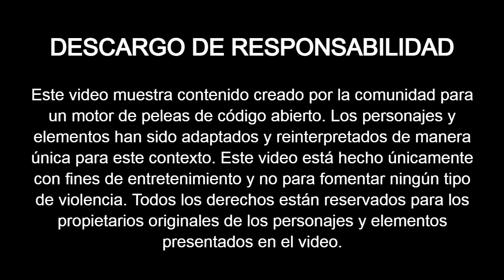CHUN-LI VS MAI SHIRANUI [ MÁXIMA DIFICULTAD ]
Descargar :
Mugen 1.1 - Juego Base (Pc):

Chun-Li y Mai - Agira